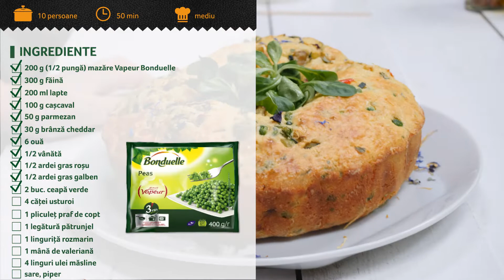Chec festiv cu legume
Descoperă rețeta noastră: Chec festiv cu legume, un preparat vegetarian ideal pentru ocazii speciale, cu mazăre Bonduelle. Apasă pe butonul Abonare, pentru a fi la curent cu toate rețetele noastre!

Dificultate de prepare 🥘: medie
Timp estimativ de preparare ⏱: 50 de minute
Produsul Bonduelle folosit pentru această rețetă 🍴: